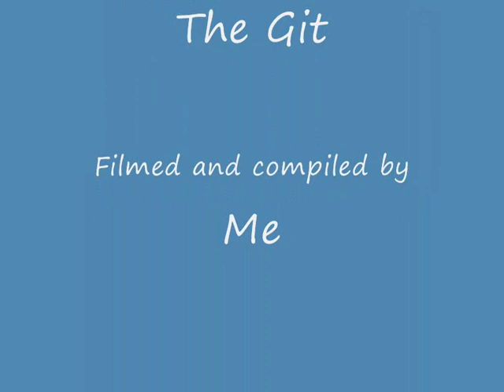Kaspar Swamp Dog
Kaspar out and about having fun